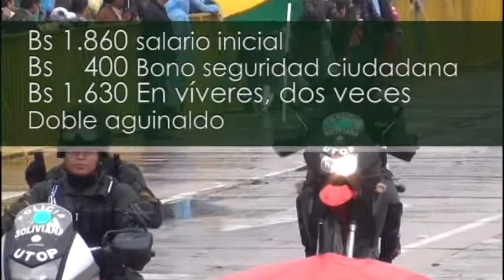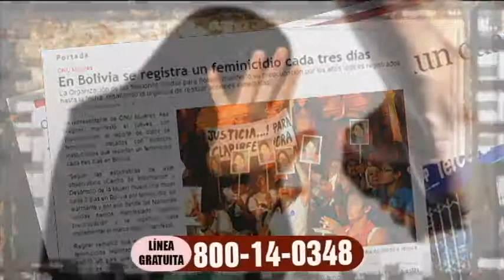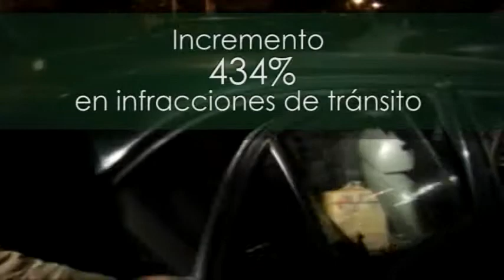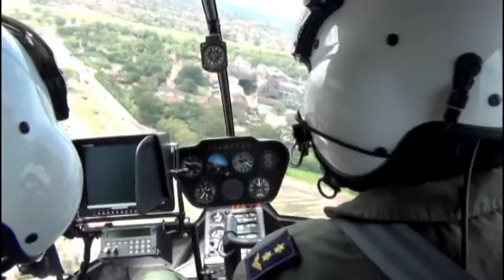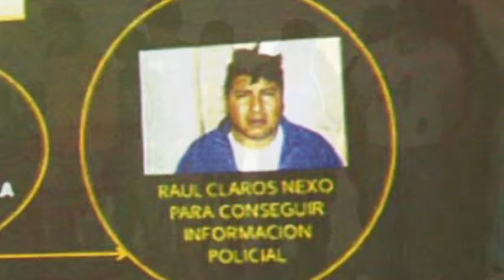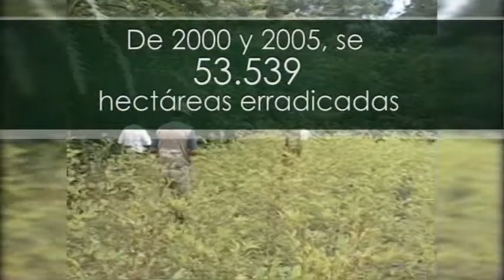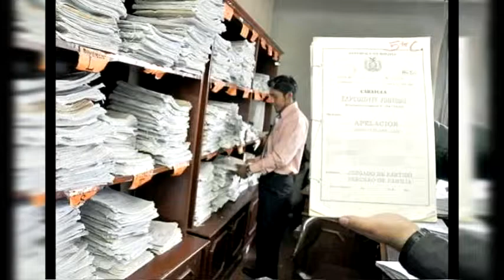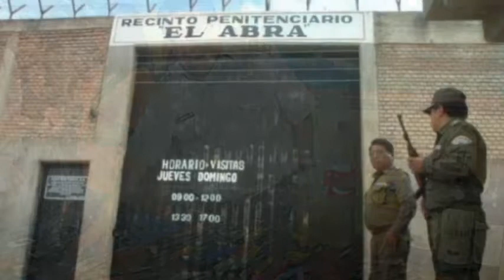Gestión 2014 Ministerio de Gobierno